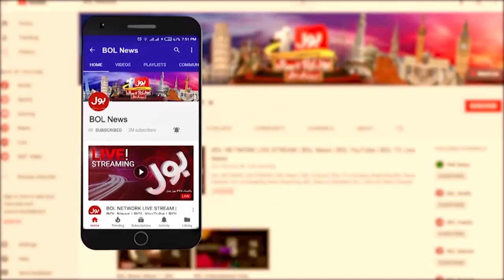Murtaza Wahab Kay Pas Kitnay Ikhtiyarat? | Karachi Mayor Power | Fiza Akbar Report | Breaking News